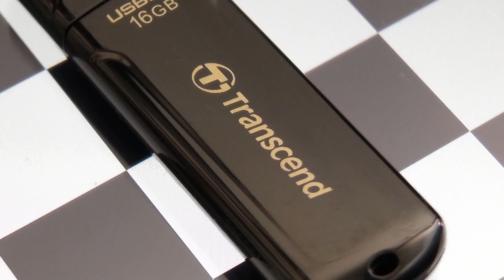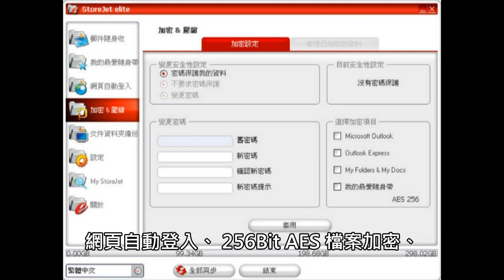主流級USB 3.0隨身碟 Transcend全新JetFlash 700系列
針對日漸普及的 USB 3.0 介面， Transcend 推出全新 USB 3.0 隨身碟產品「 JetFlash 700 」，黑色鋼琴面平滑光面外殼極具流線感，最高讀取速度高達 69MB/s ，足以應付 1080p HD 影像檔案直接播放，並且提供 JetFlash Elite 檔案管理軟體，提供電郵、我的最愛同步及 AES 256Bit 檔案加密功能，更能當作電腦鎖防止非法登入使用。